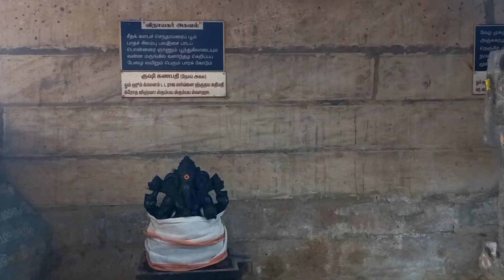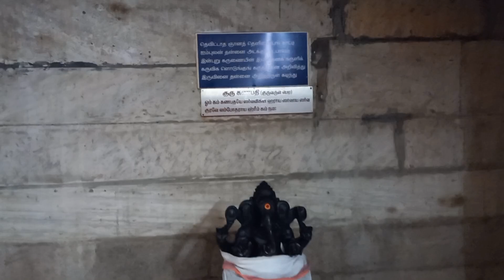Shri Uchishta Ganapathy Temple Uzhavarapani Thoothukudi